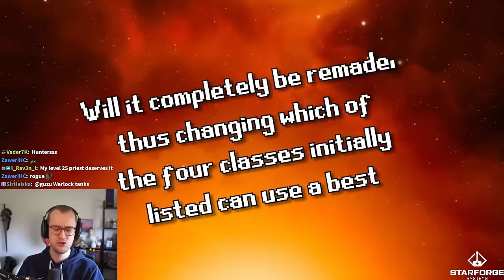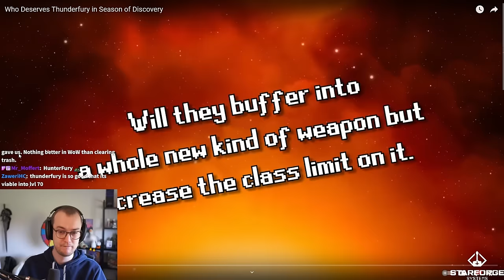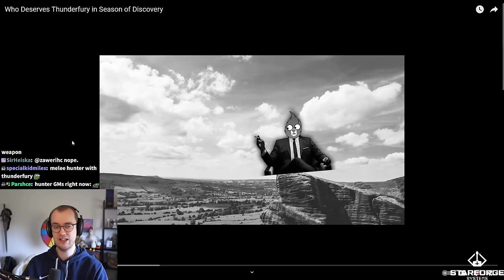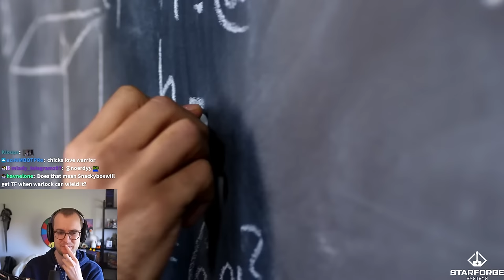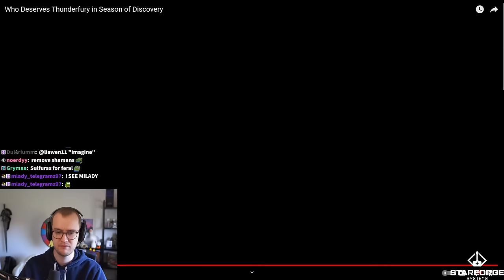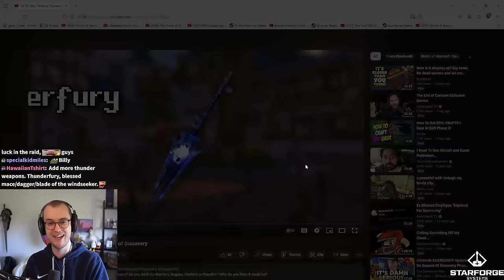Who should be getting THUNDERFURY in Season of Discovery